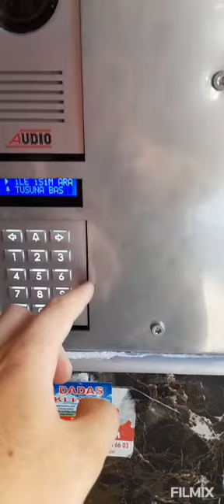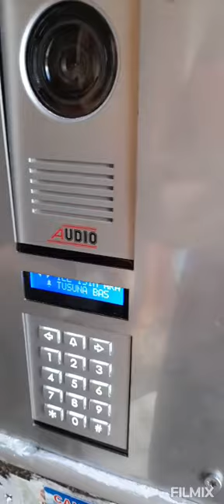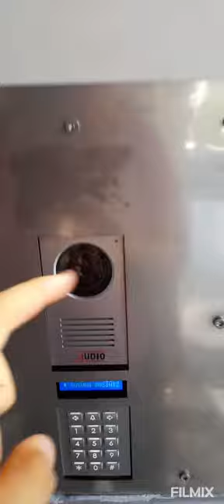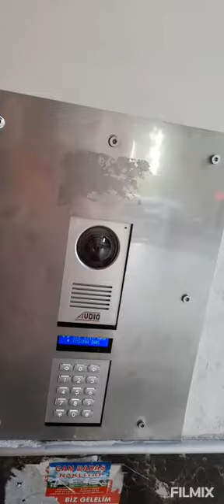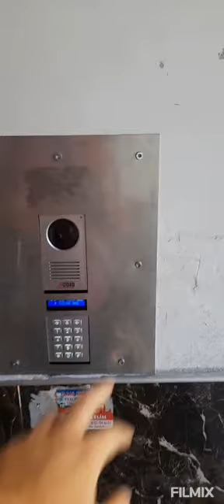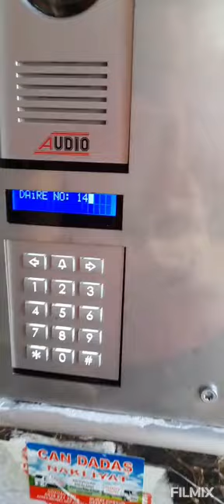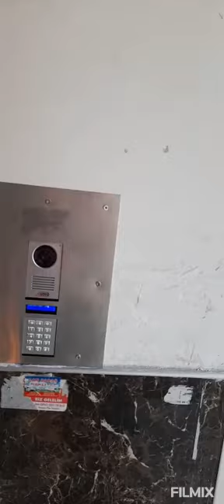Türkiye'de her şeyi zamdan yüzünden artık diafon Hırsızı çoğaldığı için artık Demir yaptırmış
12 Temmuz 2022 Sal artık binalarda kamerarı Zil panelleri çerçeve demirleri yaptırıyorlarmış kesinlikle diafon hırsızları YouTube'a verdikten sonra haberleri Güvenlik kamera kayıtları görüntüleri çıkacak